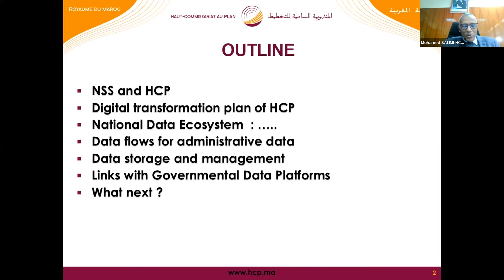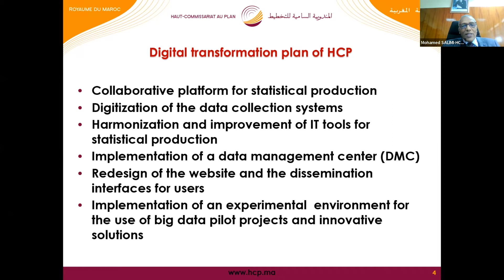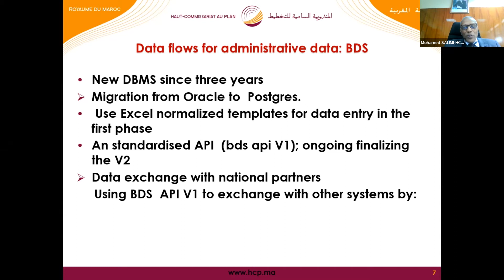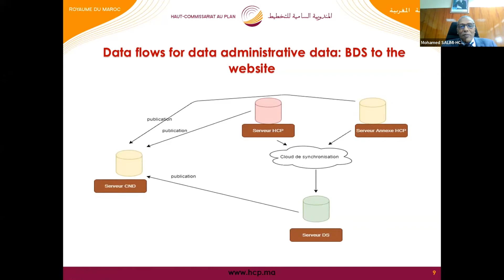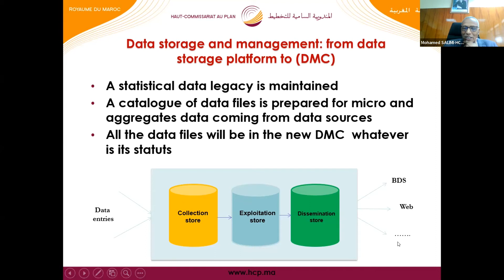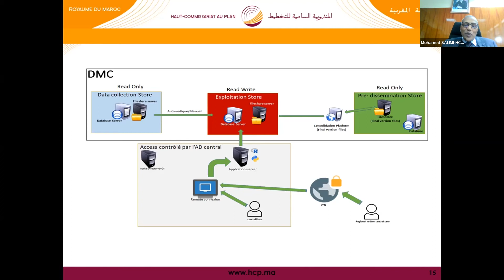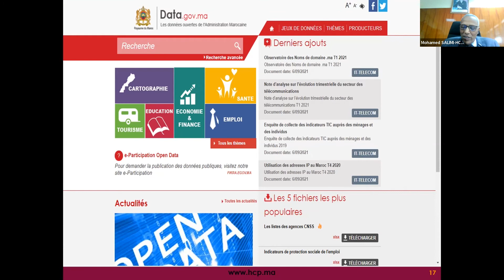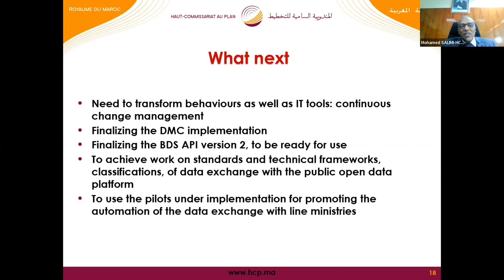Expert Clinic on Interoperability: Haut Commissariat au Plan Morocco